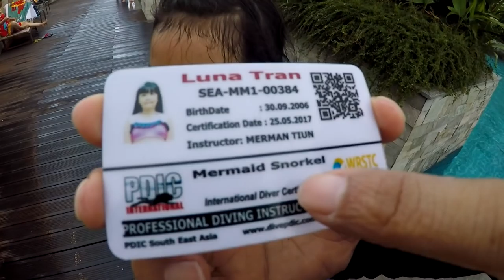Mermaid Certification | Trao Bằng Khen Người Cá Quốc Tế Cấp 1 - Tiun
At level 1, pool mermaid course will teach safety of swimming with mono fin. Basic mermaid moves with Tiun the certified US swimming and finswimming coach, balancing underwater and on surface, fluidly changing body position, mermaiding underwater on stomach and back techniques, how to avoid water in your nose, swimming and navigating without goggles, varieties of mermaid kicking with different types of the monofins. Course includes mermaiding lesson plans for children and adults, all mermaiding skills for different levels, basic synchronized techniques, marketing your own mermaid school and underwater photography class.

Tiun muốn cho các bạn xem tấm bằng khen và thẻ chứng nhận khi đã trở thành người cá quốc tế ở trình độ 1 về cách sử dụng ống thở dưới nước để bơi được 3 kỷ thuật căn bản của người cá. Những bạn mua đồ bơi tiên cá của thương hiệu Merman Tiun sẽ đều có cơ hội học bơi để trở thành người cá chuyên nghiệp được quốc tế công nhận. Bởi vì ở Việt Nam chỉ có duy nhất mình Tiun là thầy người cá của tổ chức người cá ở Mỹ PDIC.